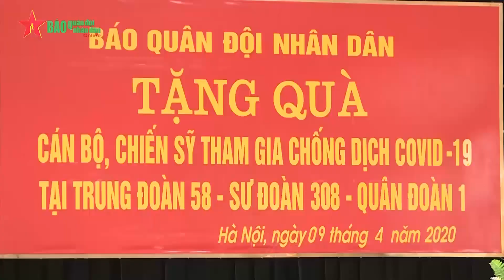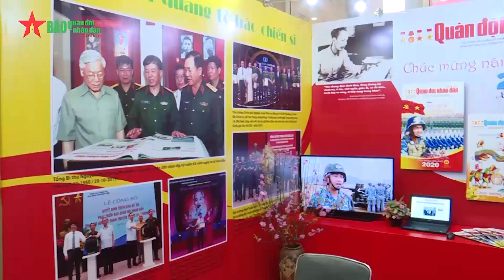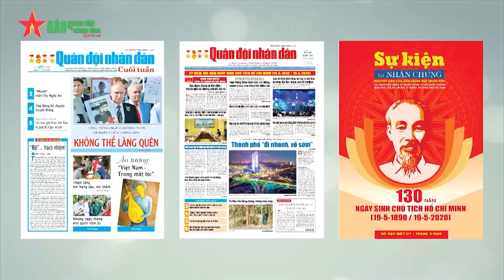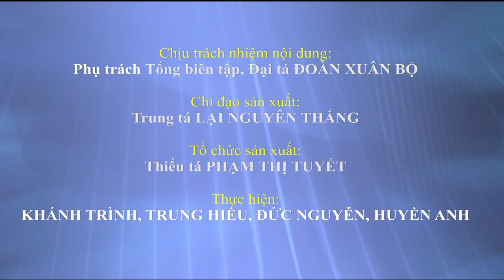Đảng bộ Báo Quân đội nhân dân tổ chức Đại hội nhiệm kỳ 2020-2025